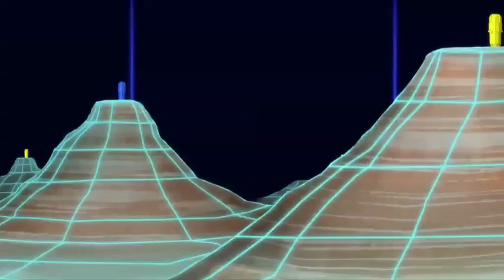B-Daman Crossfire Ep3:B-Animals? What are those?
During another tournament, Riki learns a bit about the B-Animals, but many more mysteries still remain.